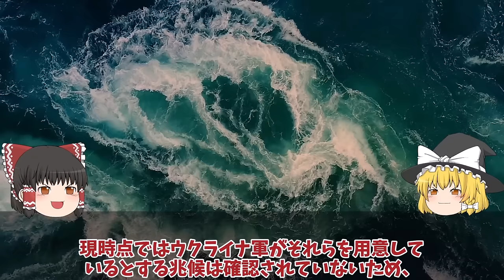【ゆっくり解説・軍事News】ウ軍南部ヘルソン州で東岸へ進軍開始ドニプロ川東岸に橋頭保確立ロ軍完全撤退か！ウ軍ドローン新戦術でロ軍ポンコツ？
引用・転載「出典：海上自衛隊ホームページ」
引用・転載「出典：航空自衛隊ホームページ」
引用・転載「出典：陸上自衛隊ホームページ」